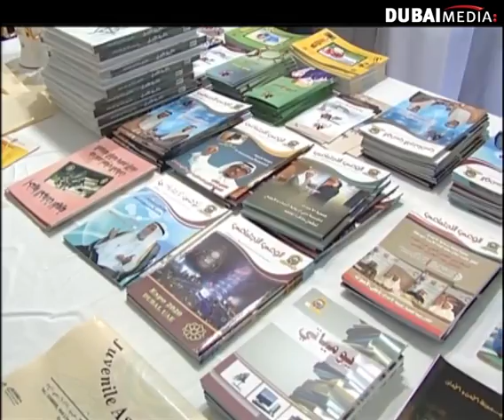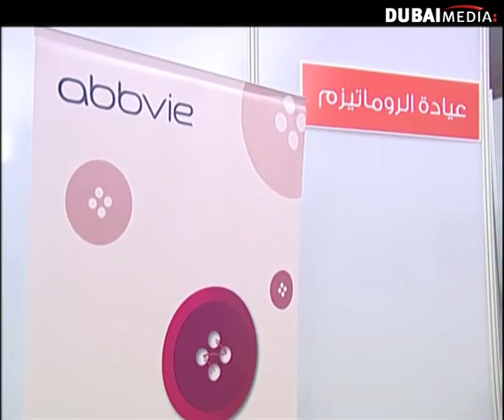القافلة الثقافية .. مشهد ثقافي وتراثي يجسد التلاحم الوطني في صورة إحتفالية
من يوم ٢١-٣-٢٠١٤ من اخبار الامارات على قناة دبي
شاهد الحلقة كاملة من خلال الرابط التالي :